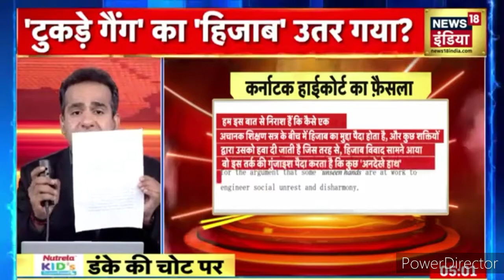pak media on india latest । pakistan media on india । pak media on india । pak media crying । hijab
pak media on india latest । pakistan media on india on india । pak media on india । pak media crying

debate video , rijwan ahmad , shoaib jamai , maulana kadri , rijvan ahmad , tv debate , latest , pakistan media , pak media , pakistani media , reaction , react  , pakistani reaction , pakistan reaction , indian media , crying ,

Pak media on India latest l Pakistani media on India l Pakistan media on India l Pak media on India, Pak media on India latest l Pakistani media on India l Pakistan media on India l Pak media on India
Pak media on Ukraine-Russia conflict I Pakistani media on India  Pak media on India latest Pak media
Pak media on Russia-Ukraine I Pakistani media on India I Pak media on India latest I Pakistan media
Pak media on POK I Pak media on India latest l Pakistani media on India Pakistani reaction Pak media
Pakistani media on India l Pakistan media on India l Pak media on India latest l Pak media on India
Pakistan media on India latest l Pak media on India latest l Pak media on India l Pakistan media
Pakistan media on India latest today l pakistan media on India l pak media on India latest pak media
Pak media on India latest l pak media on India l pak media latest l pak media on India latest today
pak media
Pakistani media
pak media on indian gdp
pak on IPL
pak media on IPL2022
pak media on indian prime minister
pak media on modi
pak media on yogi
pakistani reaction on India
pak media on bjp
pak media on indian army
pak media on indiapak jung
pak media on indopak war
pak mepakistannewso
pak media on indian economy
pak media on rss
pak media on ram mandir
Indian media on Russia Ukraine War
Russia Ukraine War
Hindustan news
indian news
hindustan special
bharat news
Hindi news
hindi news
hindi news channel
news
ukraine
Ukraine
Russia

pak media on india latest । pakistan media on india । pak media on india । pak media crying । hijab,pakistan media on india,pak media,pakistani media on india latest,pakistani media reaction,pak media on india latest today,pakistani latest news,high court verdict on hijab,karnataka high court verdict on hijab,karnataka high court decision on hijab,indian debate,Indian media debate,pak media crying,pakistani reaction,hijab,hijab issue latest news